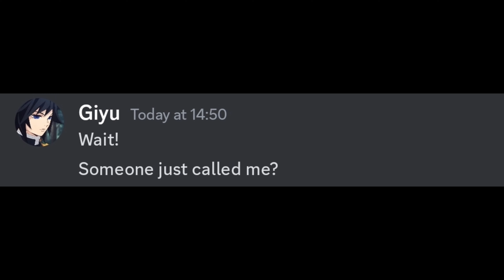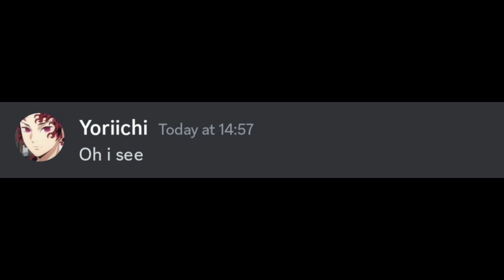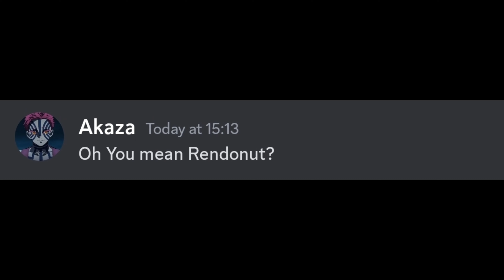If Yoriichi was Giyu's Father...